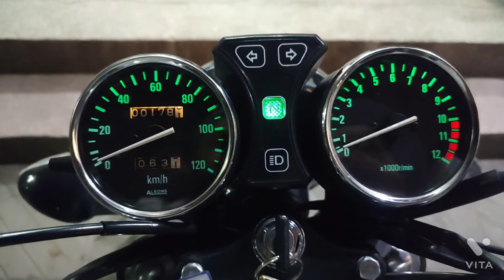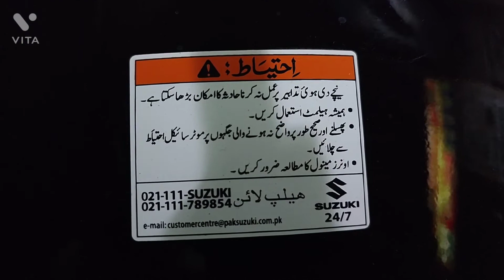Suzuki GS 150 SE 2023 Model||Suzuki GS 150SE Detailed Review 2023 Model